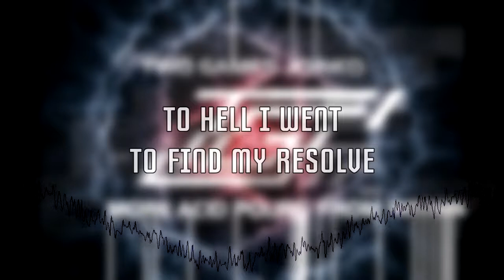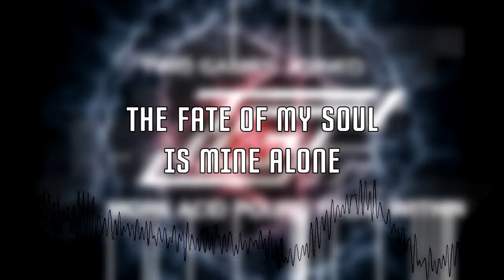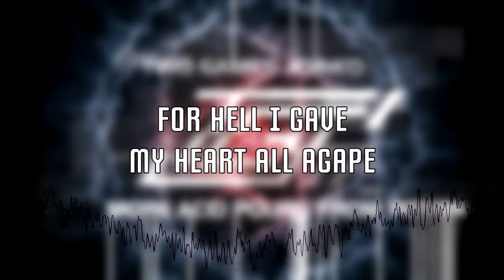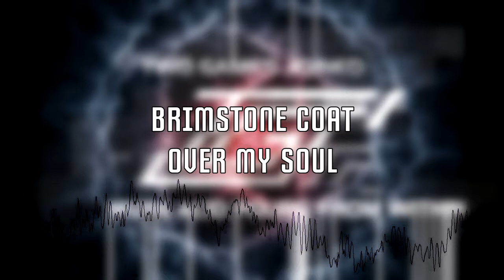Two Games Joined - Lava Shelter (Shadow Android Mix)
A collection of remixed songs from "Shadows", plus a new original composition and a cover of Bad Religion.

Gnegon Galek - arrangement, vocals
Flyghtning - additional mixing, mastering
Kelen - electic guitar (tracks 1 & 5)

Remixed by Gnegon Galek
Composed by Jun Senoue
From "Shadow the Hedgehog Original Soundtrax", Wave Master, 2006
Lyrics written by Gnegon Galek
Lyric translation to Vehturian by Flyghtning

Packaging artwork by Richard Vollebregt, modified & assembled by Gnegon Galek
Songs arranged using Renoise and FL Studio 12.5 software
Songs performed using Shure C607N, Sterling JP 50, Line 6 POD UX1, Line 6 POD UX

Special thanks to my significant other and closest friends for helping me stay remotely sane. -GG

This record is not an official Sega release, nor has it been endorsed in any way by Sega. The song covers on this album are to be considered as loose interpretations of the original material, and are thus not a violation of copyright laws.